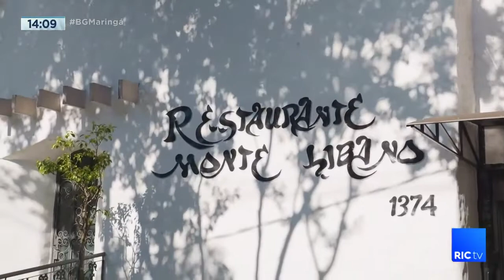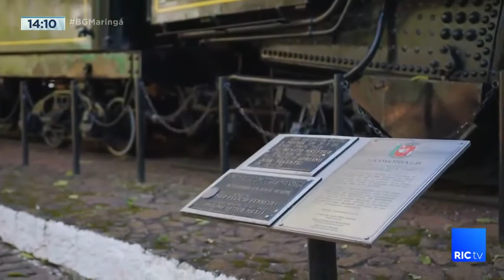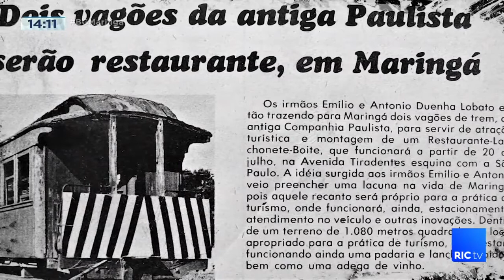Maringá histórica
O Maringá histórica de hoje é sobre lanchonetes e bares da cidade.